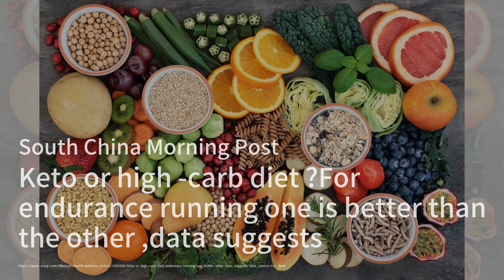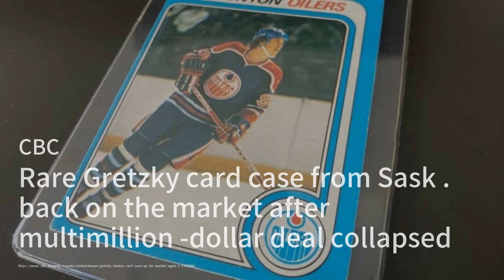Chancy Cooke's Ambitious Journey to Transform HKFC；Super Typhoon Yinxing Forces Cancellation of New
Welcome to our 《Hong Kong Brief》 program! Today, we're diving into some exciting stories that are making waves in Hong Kong. First up, South African coach Chancy Cooke is on a mission to revolutionize HKFC football, despite facing a rocky start. With dreams of coaching Newcastle United, he's determined to nurture young talent and bring competitive spirit to the club.

Next, we have some serious weather news as Super Typhoon Yinxing approaches Hong Kong, leading to the cancellation of the New World Harbour Race 2024. Safety is the top priority, and swimmers are being advised to stay safe as the storm looms closer.

Finally, we’re discussing the rising tensions between nuclear powers, as recent developments involving Russia and North Korea have sparked global concerns. The concept of nuclear deterrence is being challenged, emphasizing the need for dialogue and understanding to resolve underlying conflicts.